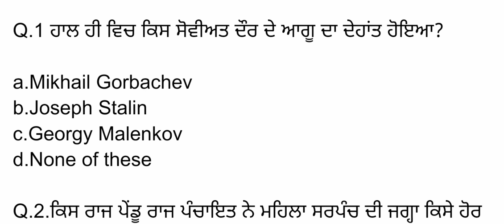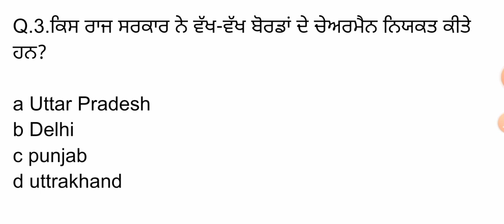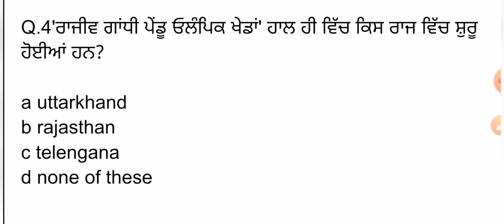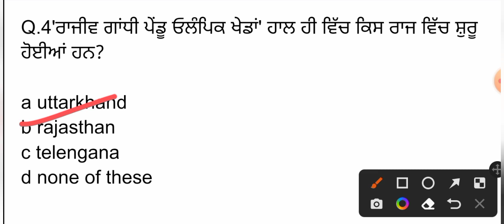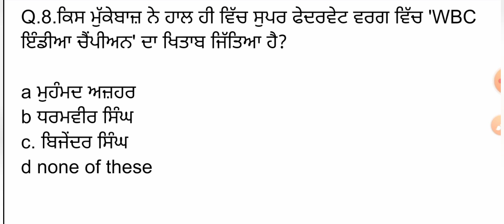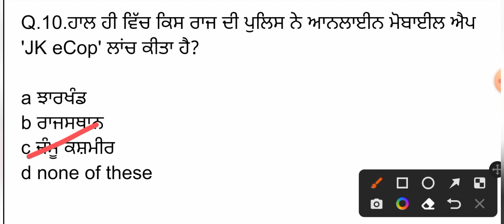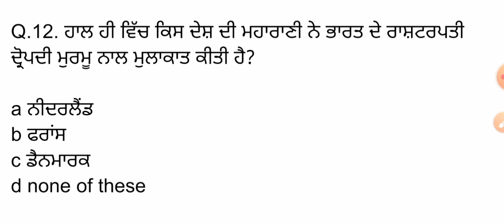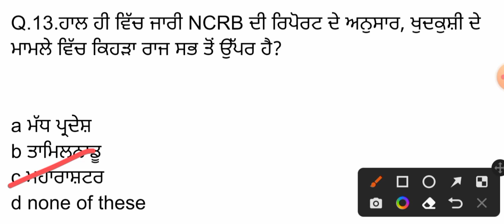01 September 2022 Current Affairs 🔴 Current Dose 407 🔴 Current affairs in Punjabi 🔴currentaffairs